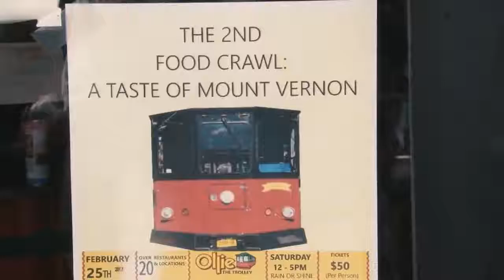Mount Vernon Food Crawl 2017